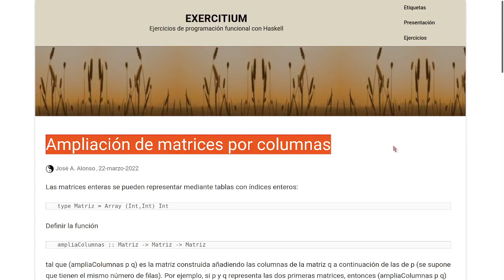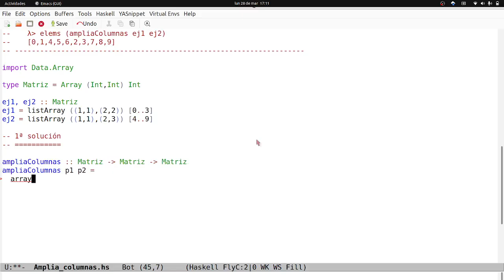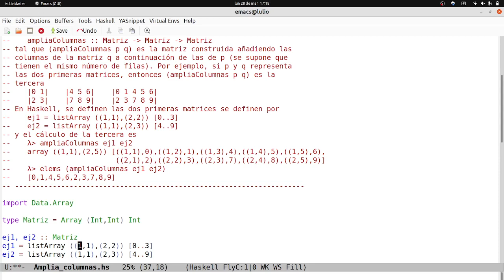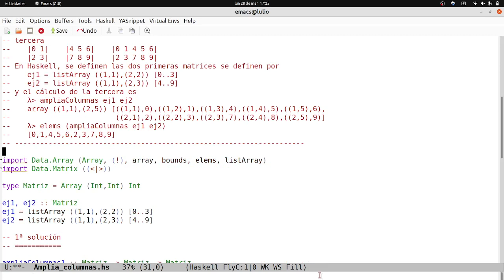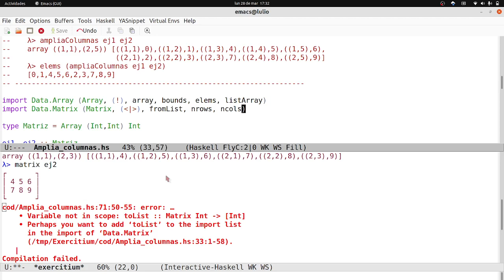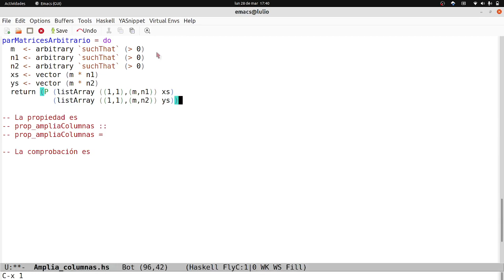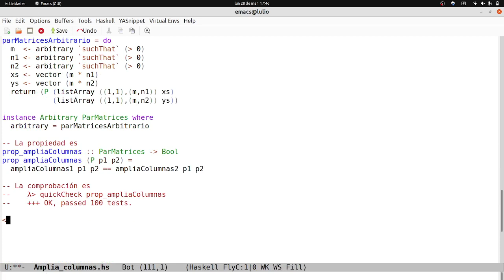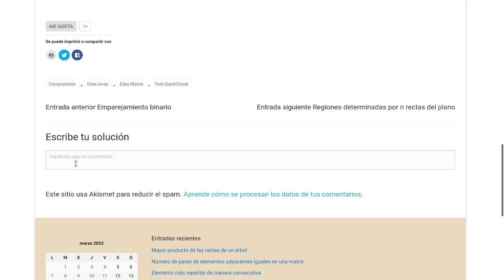Ampliación de matrices por columnas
Se comenta la elaboración de las soluciones del ejercicio "Ampliación de matrices por columnas".